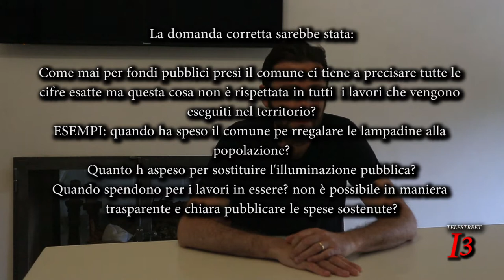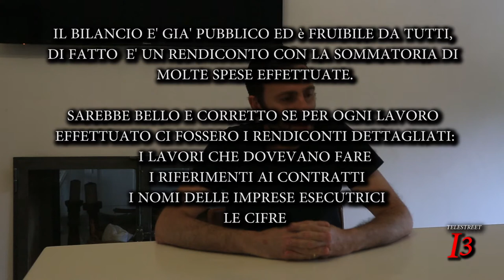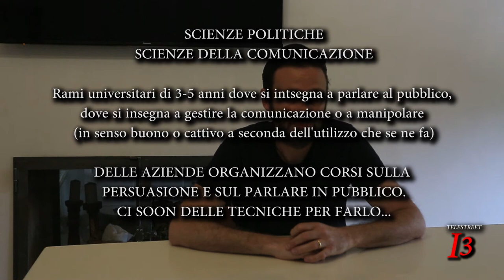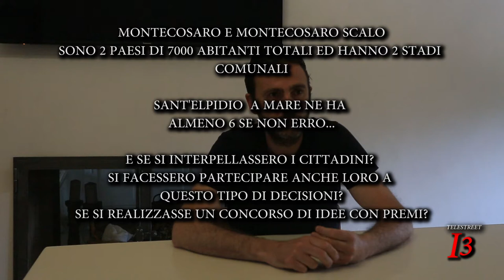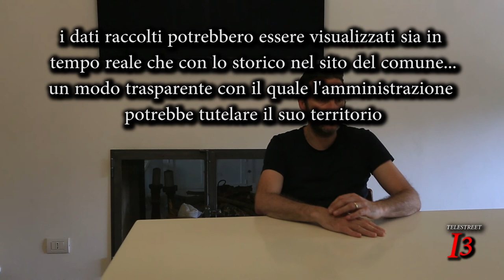Elezioni comunali Sant'Elpidio a mare : Intervista a Alessio Pignotti - partecipazione democratica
Elezioni comunali sant'elpidio a mare 2022: Intervista al candidato Alessio Pignotti  PARTECIPAZIONE DEMOCRATICA, ex consigliere di maggioranza. Il prosecutore  di Terrenzi

PREMESSA:
Le interviste non sono preparate e nessun candidato sapeva prima dell'intervista che ha partecipato e chi no. Alla domanda se volevano essere intervistati GIONATA CALCINARI ha negato la sua adesione all'iniziativa mentre appunto ALESSANDRINI ed anche PIGNOTTI hanno accettato.

Quanta esperienza ha in politica?

È possibile vedere il preventivo di spesa realizzato per la sua campagna elettorale? Ci sono aziende o società che l'appoggiano finanziariamente? è possibile avere il bilancio di tutte le spese elettorali?

Quando arrivano soldi dalla regione il comune lo scrive e pubblicizza dappertutto, mettendo anche i centesimi mentre per il bilancio comunale non è ugualmente chiaro.

12:10 min. Il comune che cifra gestisce complessivamente?
Alcune delle spese dell'assessorato allo sport sono:
26 mila euro campo bivio cascinare
40 palestra mirella
200 mila euro antistadio Montevidoni
750 mila euro (fondi regionali dati) campo sportivo Montevidoni ed il comune dovrà mettere 350 mila euro

manutenzioni del verde a sem:
prima si spendeva 20-30 mila euro l'anno
ora con una ditta specializzata hanno un contratto per più di 100 mila euro per 1 anno e 1/2

MONTEVIDONI vs MANDOZZI: servono entrambi?
Da 40 anni l'amministrazione comunale ha spostato l'attenzione dello stadio spostandolo di fatto in un area libera a circa 1km di distanza : la galilea (cimitero) invece che ristrutturare l'esistente. Ora dopo 40 anni lo stadio è quasi completato. perché ripristinare il vecchio?

I CAMPI DA CALCIO NEL TERRITORIO:
A Montecosaro (7000 abitanti) sono presenti 2 campi da calcio comunali,
a Porto Sant'Elpidio (25000 abitanti) ne sono 2 comunali e uno dei preti in centro ed altri più piccoli per altri sport come rugby e pattinaggio.
a Sant'Elpidio a Mare (16000 abitanti) sono presenti attualmente 6 campi... (Montevidoni, Mandozzi, Cascinare, Casette, Luce, alcuni più piccoli accanto al Montevidoni ed altri se non erro...).

Non sarebbe corretto pubblicare le cifre dei lavori pubblici da realizzare e realizzati o da realizzare in modo chiaro?

PARTECIPAZIONE DEMOCRATICA che di fatto non fa partecipare la popolazione. Cosa ne pensi? Quali le difficoltà riscontrate?

C'è democrazia in questo paese?
Mi riferisco alle campagne politiche che i vari sindaci che si susseguono si fanno realizzando innumerevoli lavori pubblici nel periodo pre-elettorale, questo è uno degli elementi.
Le lampadine regalate (chi le ha pagate all'epoca?) dando visibilità a Terrenzi poco prima delle elezioni del 2012.

29:00 min    RIQUALI FICAZIONE DEL CENTRO STORICO E BRANCADORO. Cosa ne pensi della metodologia e tempistica utilizzata per questo progetto?

4-5 mesi totali per realizzare il progetto. L'azienda di progettazione in questo tempo dovrà:
sentire i  privati del territorio,
sentire la popolazione
fare delle analisi del luogo quindi studiare il territorio e la viabilità dello stesso in varie fasi.
compilare il progetto
questo su due aree urbane.

I miei genitori 20 anni fa hanno ristrutturato ed ampliato casa, 3 piani da 70 mq
L'ingegnere tra tutto compresa l'attesa delle risposte del comune ecc ecc sono passati circa 2 anni.
Come mai solo 4 mesi di tempo? C'è una giustificazione in merito?

31:00 min    Contesa del secchio: cosa ne pensi?
Sant' elpidio a Mare quanto investe nella contesa?

DELLA VALLE, ricostruisce il campo di calcdio di casette in circa 6 mesi. Noi il Montevidoni lo abbiamo iniziato piu o meno 40 anni fa e , lo abbiamo finito?

COSTRUTTORI E PALAZZINE NEL TERRITORIO:
Spesso ditte edili falliscono dopo aver venduto gli appartamenti ma prima di costruire le opere pubbliche che spettavano a loro per la concessione alla costruzione, questi comportamenti lasciano parecchie persone in difficoltà e spesso qualcuno paga la casa anche due volte o magari quella che compra non è abitabile.

Ambruosi e Viscardi sono stati denunciati per sversamento di liquami nel fiume avvelenandolo e causando la moria dei pesci. (fonte: cronachemaceratesi.it 8 ago 2013)
Il comune non potrebbe intervenire installando delle apparecchiature di monitoraggio per avere un costante controllo in questo caso sulla qualità dei fiumi nel territorio?

44:00 Min PIANO DEI RIPETITORI DI TELEFONIA A S.ELPIDIO A MARE.
46:32 min La normativa dice che il comune può dare indicazioni su dove posizionare i ripetitori di telefonia ma di fatto con l'ultima modifica normativa gli operatori fanno come gli pare...

Il comune potrebbe installare degli impianti di monitoraggio del segnale ed utilizzando il sito chiunque puo vedere la potenza dei segnali emanati ed il loro storico.